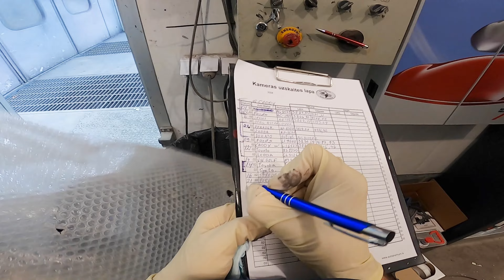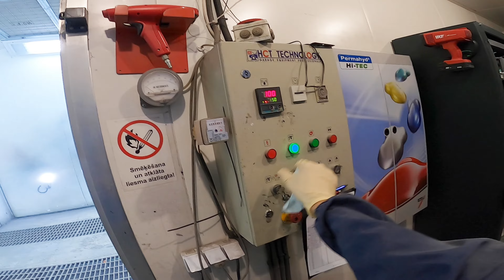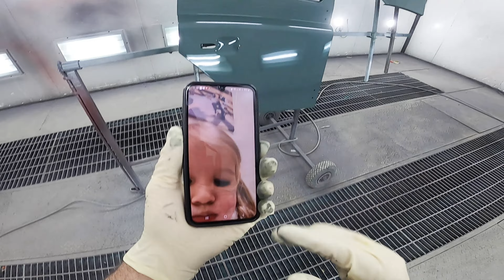Green british car's door painted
Im filming random jobs what im doing in my bodyshop. The camera is atached to my safety mask and whit time i will get a good mic, so i can install it inside my mask and tel some story what im doing there. For now im experimentig with gopros. The gorpo 8 is making a wawy record from the led lights but hero 5 has not so wide camera angle. Will take some time till i figure out what option best for better quality video. Car paint shop